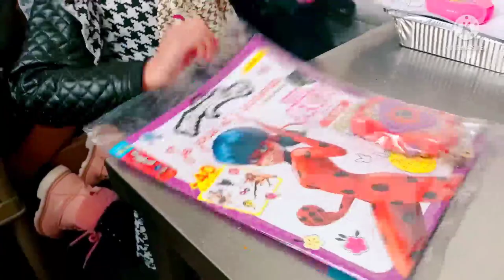MEGEVE SPRING VLOG|WORKING IN THE BUTCHER SHOP(BOUCHERIE)|WALKING AROUND MEGEVE CITY CENTER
HELLO/BONJOUR! HELLO MGA KA-FRENCHIES, HELLO GUYS & HELLO EVERYONE! HOPE GUYS ALL GOOD WITH YOU.SO GUYS IN THIS VIDEO,THIS WAS DURING FIRST WEEK OF SPRING.MAYBE YOU GOT CONFUSED B'COZ WE ARE STILL WEARING COATS OR WINTER VEST. MEGEVE IS A SKII VILLAGE RESORT.EVEN SPRING HAD STARTED & IT'S SUNNY BUT STILL SOME PARTS OF THE MOUNTAINS STILL HAVE SNOW.SO IT'S STILL COLD.BUT ANYWAY YES THAT MORNING WE HELPED CHEF CHRISTOPHE IN HIS BUTCHER'S SHOP.WE HAD FUN TALKING WITH SOME CLIENTS ESPECIALLY STARLING.AND THEN WE WENT OUT TO WALK AROUND IN MEGEVE CITY CENTER AND TO DOING THIS VLOG TO SHARE IT WITH YOU.THAT SOMEHOW YOU TRAVEL OR PASYAL WITH US FOR FREE JUST WATCHING THIS VIDEO.NOTHING SPECIAL BUT I'M ALWAYS HAPPY DOING MY FILM FOR YOU GUYS.SO STAY TUNE,WE WILL TAKE YOU ALONG WITH US IN COL DES ARAVIS ON OUR NEXT VIDEO AS A CONTINUATION OF THIS VLOG.
THANK YOU SO MUCH FOR OUR NEW SUBSCRIBERS & TO ALL MY SUBSCRIBERS. THANKS FOR TAKING TIME TO WATCH MY VIDEOS & GOD BLESS EVERYONE 🙏